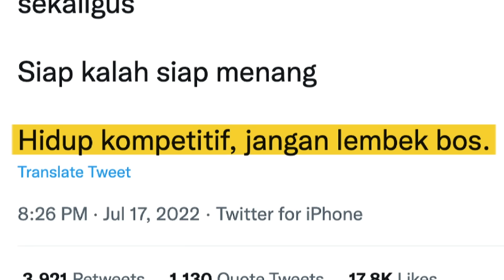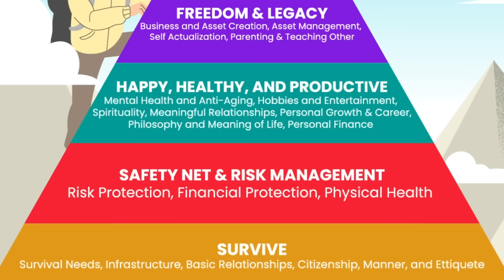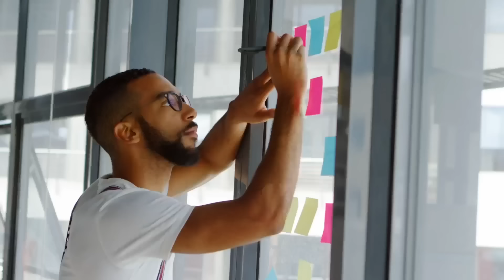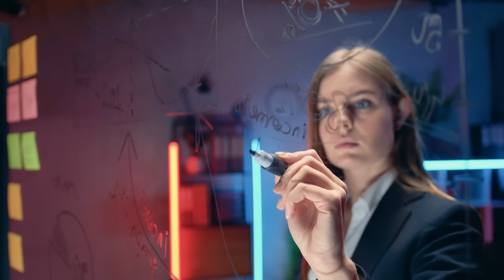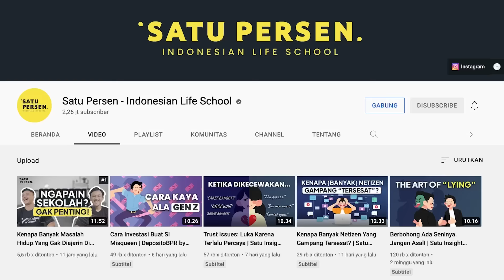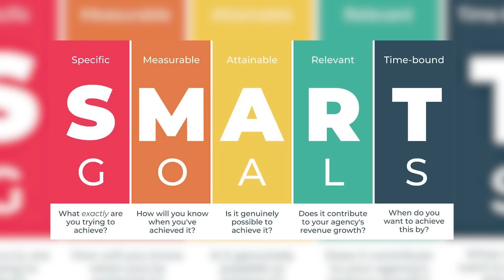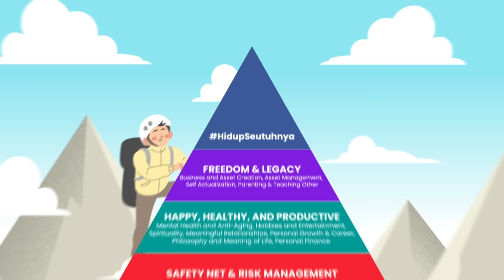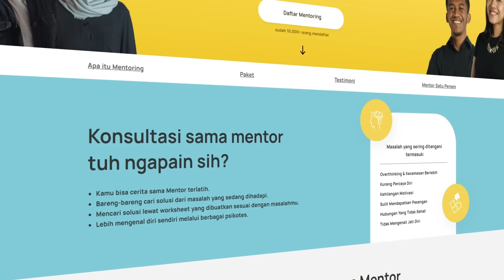Hidup Itu Kompetisi: Membandingkan Diri dengan Orang Lain | Satu Insight Episode 24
Sadar ngga sih kalau dari lahir, sekolah, kuliah, kerja, nikah, punya anak, pensiun, sampai meninggal kita dituntut untuk berkompetisi sama orang lain? Gimana nih, udah ngerasa capek hidup? Well, di video kali ini Evan bakal ngebahas kompetisi dalam kehidupan. So, tonton videonya sampai akhir, ya!

00:00 Prolog
01:30 Apa Hidup Cuma Tentang Kompetisi?
02:04 Sistem Kehidupan
04:41 Makna Kompetisi
05:45 Kompetisi dalam Hidup
07:50 Gimana Cara Memenangkan Kompetisi?
11:40 Epilog

Buat lo yang butuh teman bicara untuk cerita semua masalah lo, bisa cek link di bawah ini ya.

Kalau mau ingin tau diri sendiri lebih dalam secara mandiri, lo bisa coba berbagai pilihan psikotes premium ini.

Kita juga rutin ngadain kelas setiap minggunya dengan topik-topik yang relate dengan berbagai problem lo.

APA ITU SATU PERSEN?

SOCIAL MEDIA UTAMA SATU PERSEN

TIM PENYUSUN VIDEO
Scriptwriter: Anindhita Parasdya
Audio Editor: Ananda Luchiano
Video Editor: Syifa Mediloka
Presenter: Ifandi Khainur Rahim
Thumbnail Designer: Triaji Sanghika
Subtitler: Triaji Sanghika